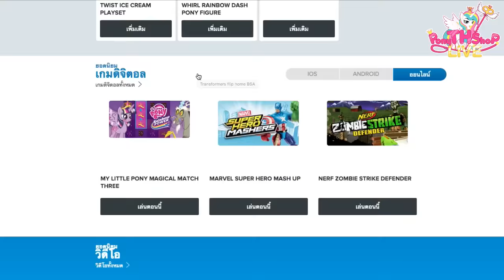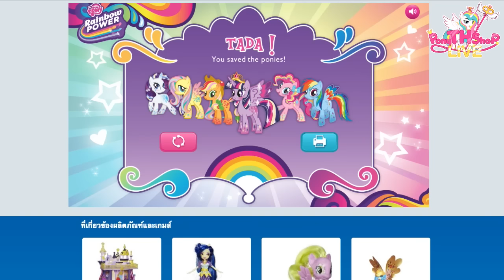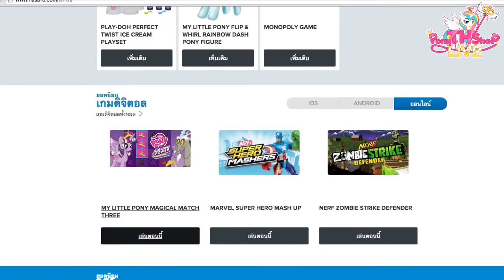รีวีว เกมส์โพนี่ My little pony จากเว็บ Hasbro